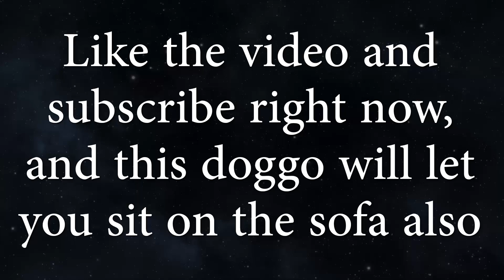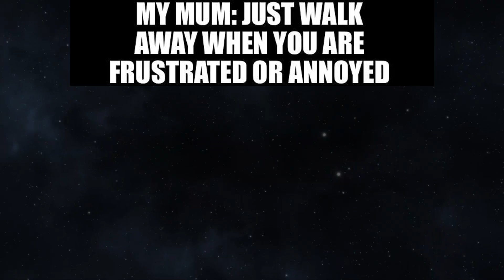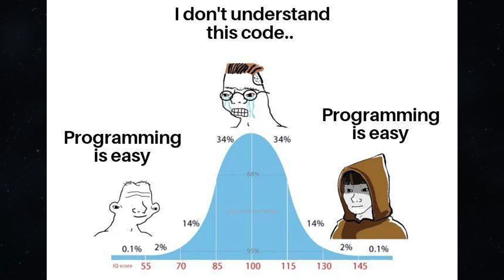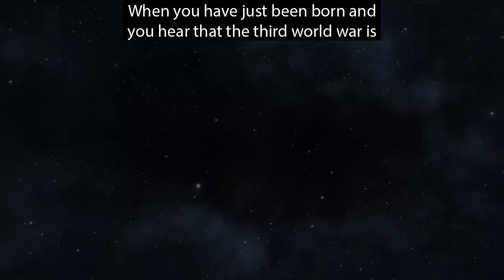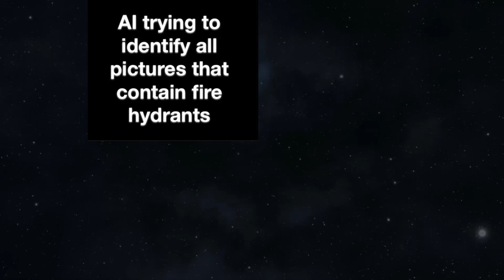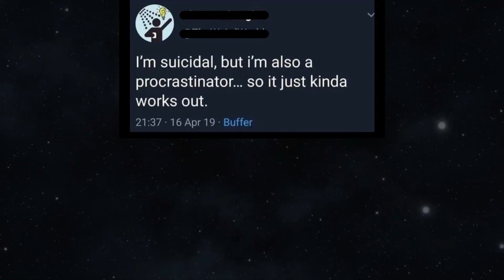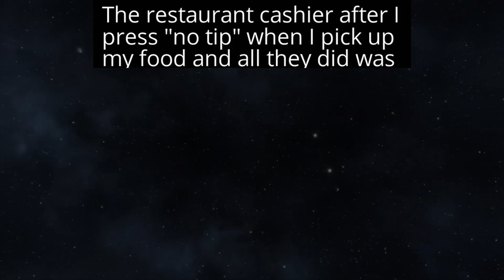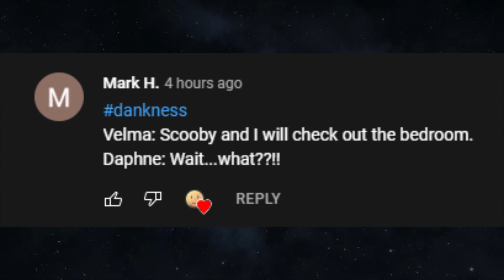MEMES OF DANKNESS V867